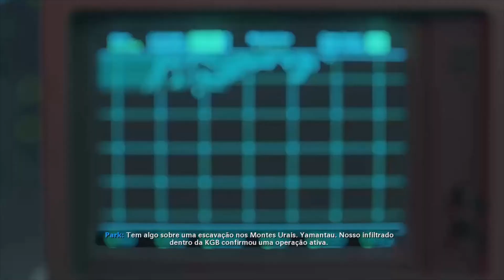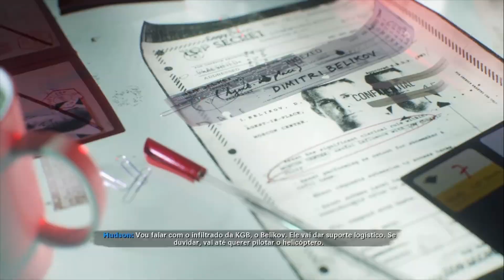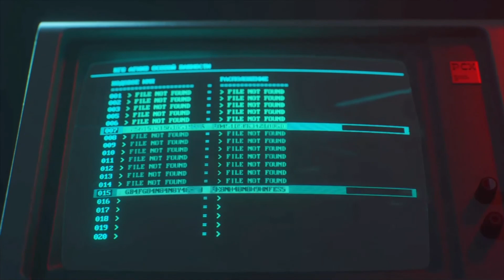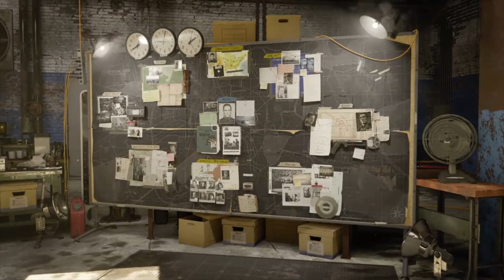Call of Duty Cold War - GAMEPLAY, #5 em Português Dublado e Legendado em PT-BR no XBOX SERIES S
Missões Feitas Nesta Gameplay
- Ecos Da Guerra Fria

Data de Lançamento - Dia 13/11/2020 No Xbox Ok
Jogando no XBOX SEREIS S

A emblemática série Black Ops está de volta com Call of Duty®: Black Ops Cold War, a sequência direta do jogo original e aclamado pelos fãs, Call of Duty®: Black Ops.

Black Ops Cold War mergulhará os fãs nas profundezas da volátil batalha geopolítica da Guerra Fria, no início dos anos 1980. Nada é o que parece em uma emocionante Campanha para um jogador, em que os jogadores ficarão frente a frente com figuras históricas e verdades inconvenientes em batalhas ao redor do mundo, passando por locais emblemáticos como Berlim Oriental, Vietnã, Turquia, a sede da KGB soviética e muito mais.

Como agentes de elite, vocês seguirão o rastro de uma figura sombria chamada Perseu, que está em uma missão de desestabilizar o equilíbrio global do poder e mudar os rumos da história. Mergulhe no centro sombrio desta conspiração global ao lado dos personagens emblemáticos Woods, Mason e Hudson, e um novo elenco de agentes que estão tentando deter uma conspiração tramada há décadas.

Além da Campanha, os jogadores levarão um arsenal de armas e equipamentos da Guerra Fria para a nova geração de experiências de Multijogador e Zumbis.

Boas-vindas à beira do desastre. Boas-vindas a Call of Duty®: Black Ops Cold War.

© 2020 Activision Publishing, Inc. ACTIVISION, CALL OF DUTY e CALL OF DUTY BLACK OPS são marcas comerciais da Activision Publishing, Inc. Todas as outras marcas comerciais e nomes comerciais são propriedades de seus respectivos donos.